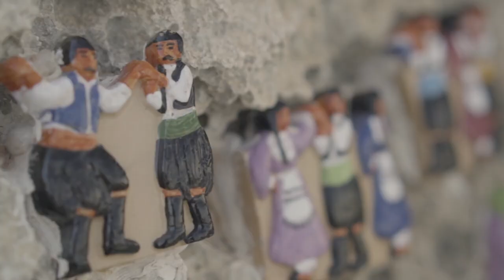beautiful nature of Cyprus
I spent my holiday in summer 2018 in this beautiful country. Most of the footage I recorded in Ayia Napa. My sony alpha a6500 was my faithful companion :)